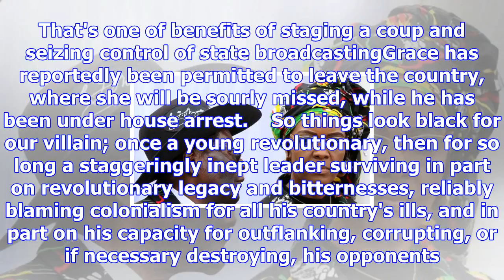The tinpot despot teeters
Last updated 05:00, November 17 2017 President Robert Mugabe and his wife Grace. EDITORIAL: "As Robe...